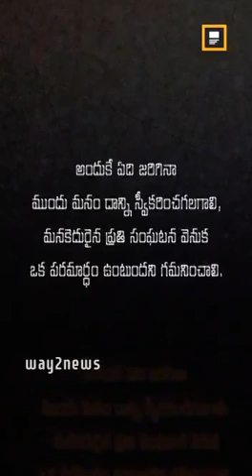అంతా మనమంచికే అనుకోవాలి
Video from peterkorada